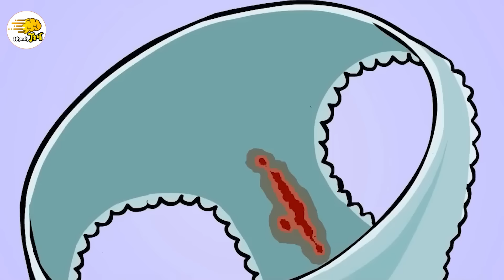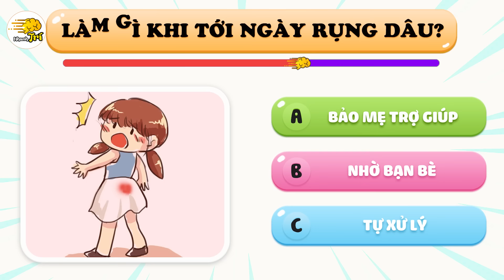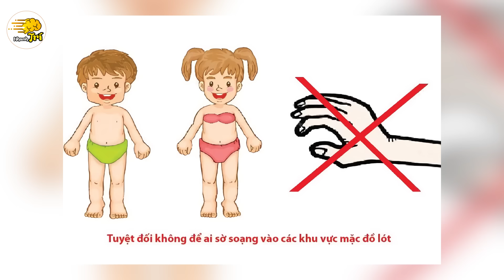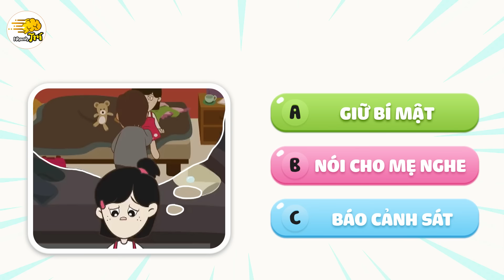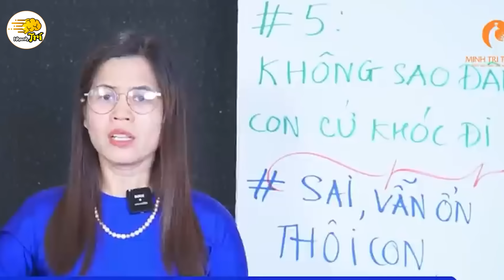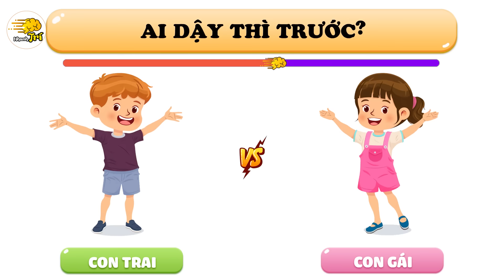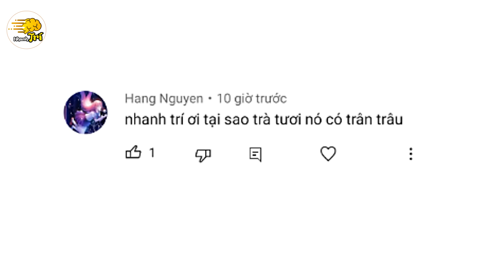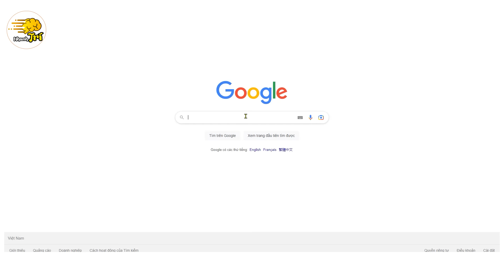"CẤM TUYỆT ĐỐI" Người Lạ Chạm Vào Chỗ Này Và 13 Bí Kíp Tuổi Dậy Thì Của Bé Gái - Bé Trai | Nhanh Trí